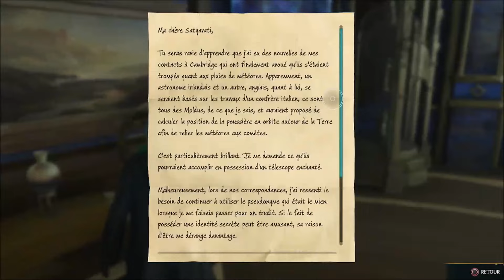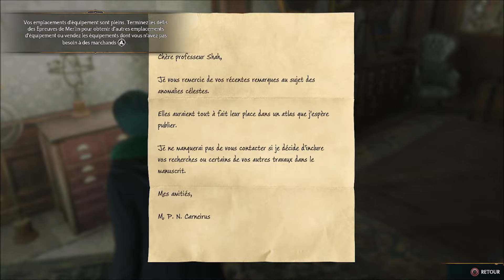[EP15] - COURSE DE BALAIS ET BALADE A PRE-AU-LARD !!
Salut les sorciers, c'est Severus Playsort !

Une nouvelle saison commence, nous l'avons vu dans l'épisode précédent avec les cours de soins aux créatures magiques, et dans cet épisode, c'est donc la suite de l'histoire principale qui débute !! Quelques quêtes secondaires dans le château et à Pré-au-Lard, une course de Quidditch pour mettre la honte à une collègue de Serpentard, une nouvelle coiffure, bref une vie trépidante à Poudlard et ses alentours =D

Rendez vous à l'épisode suivant pour la suite des aventures de Severus Playsort !!! Pensez aux pouces bleus ;)